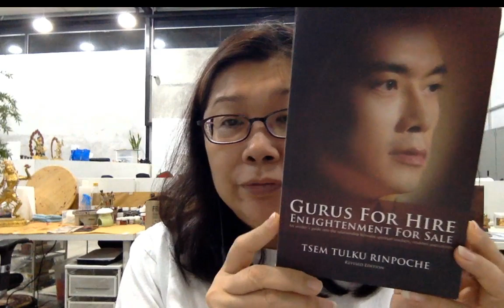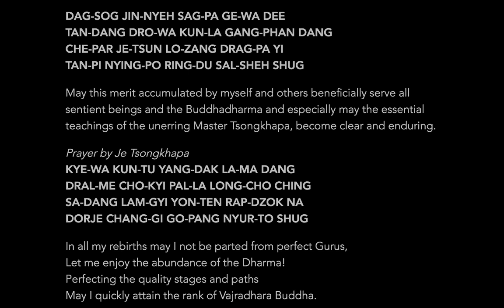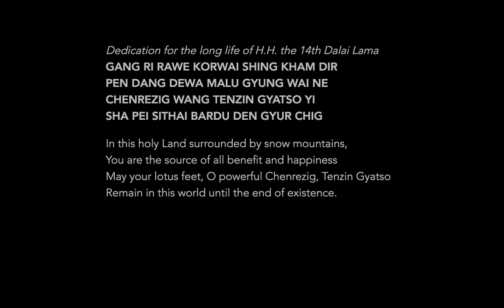Gurus For Hire Enlightenment For Sale: Ordination Vows (20th December 2019)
In this Facebook Live video, I shared on "Gurus For Hire Enlightenment For Sale: Ordination Vows"